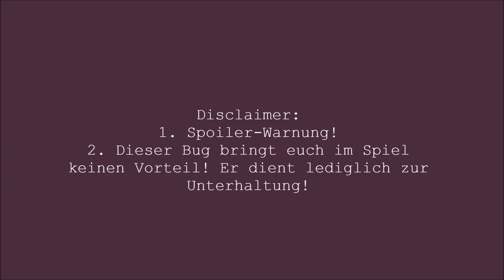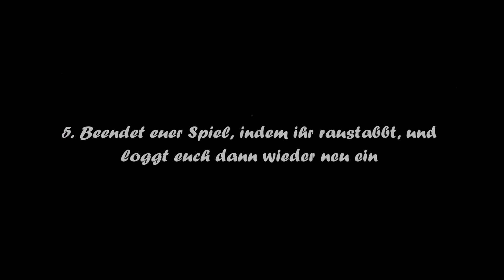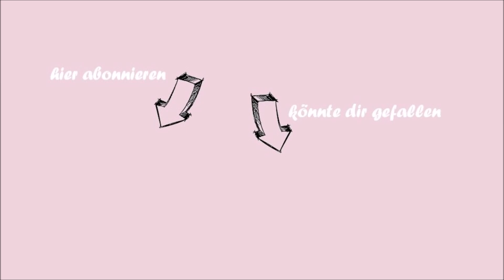✨ ... wieder zu ANNE nach PANDORIA? ✨ вυɢ νıɔεσ ✨ SSO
Der Foto Bug, auch bekannt als Schwimmen Bug, ist momentan sehr beliebt. Es gibt einige Videos dazu, wenn ihr euch mehr dazu ansehen möchtet. Ich übernehme jedoch keine Haftung für euch, wenn ihr diesen Bug verwendet. Benutzung auf eigene Gefahr.

SSO
Melissa Autumnray
Clubbesitzerin der Enchanted Roses Union
Server 3, Chocolate Mountain